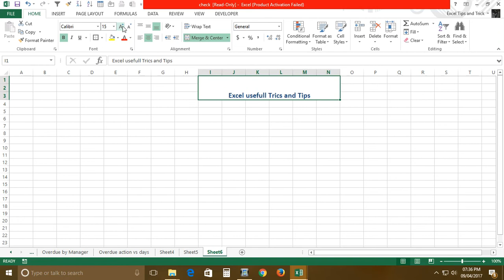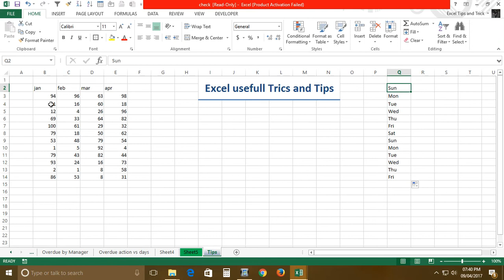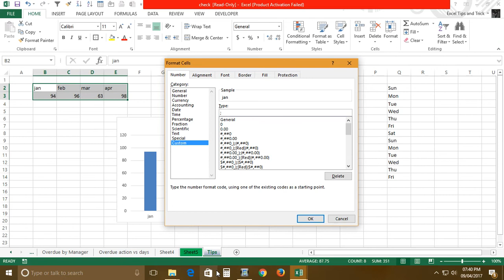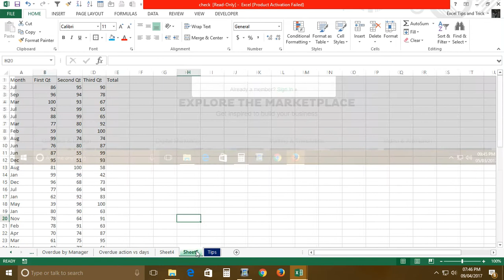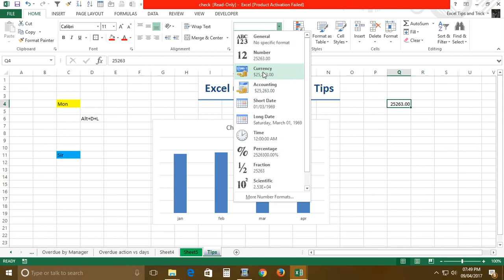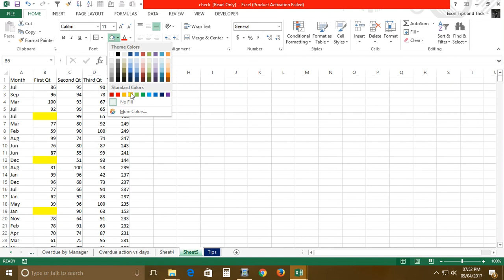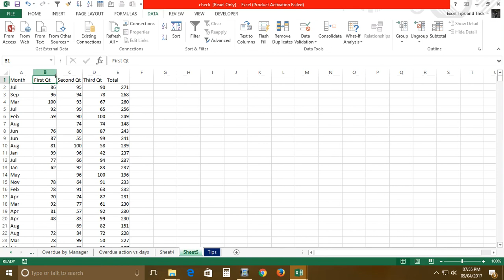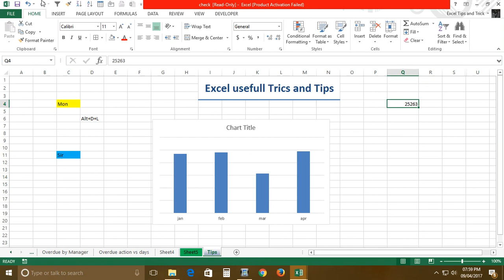Excel super Tricks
Here in this Excel Super Tricks you get to know some time saving Tricks and Tips to increase you efficiency in Excel this is my hindi Tutorial